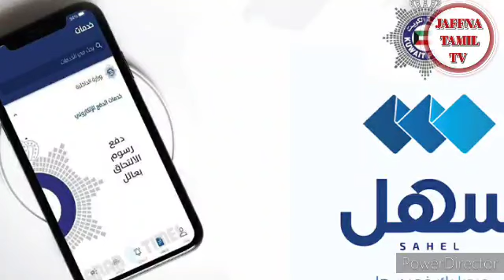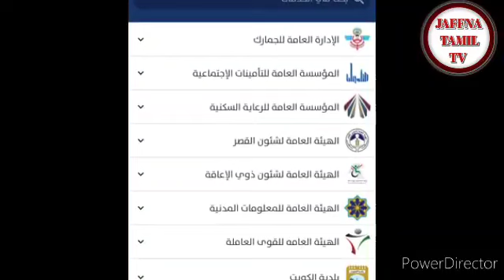Kuwait to thiruchi tiket | kuwait tamil | JAFFNA TAMIL TV | 05.10.2023